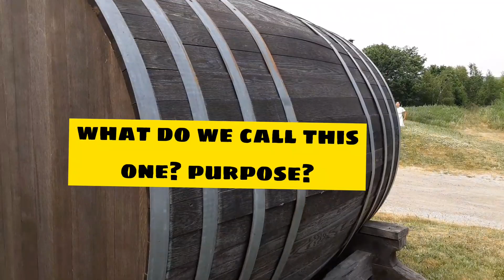Local Beer brewery at Humletorkan,Sweden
This is a short visit to a local beer brewery when we able to pass by during our travel from Ivö. They brew beer in a traditional method through bowling, etc to produce malt but sorry the brewery is closed due to pandemic.Hope you enjoy watching this video and learn something.